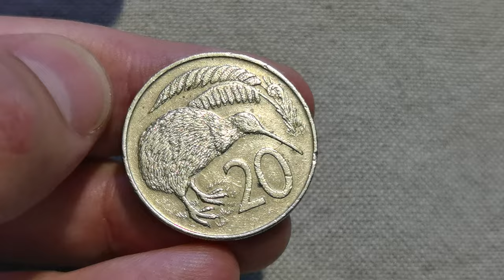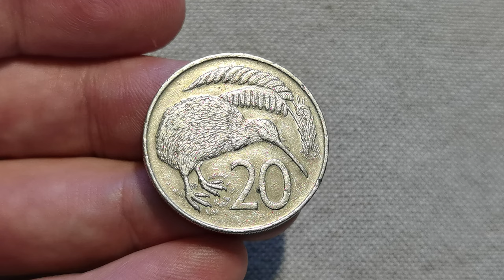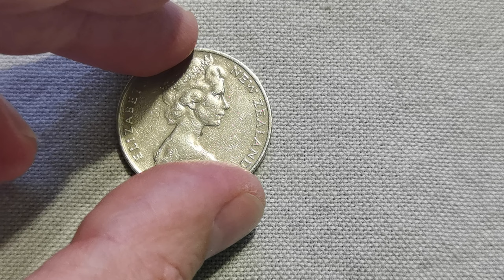20 Cents Kiwi 1978